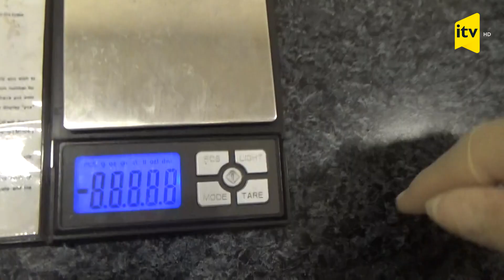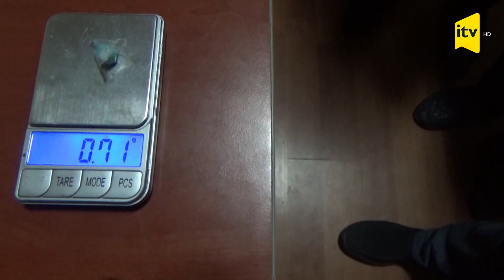Polis narkokuryerin izinə düşdü